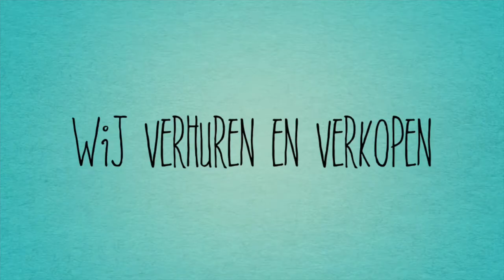Kimona & kotos (echte Surinaamse kimonas en kotos) te huur en te koop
Kom snel onze laatste kimonas zien. Bel voor de laatste voorraad 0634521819 of kom langs aan de West-Kruiskade 47b, Rotterdam